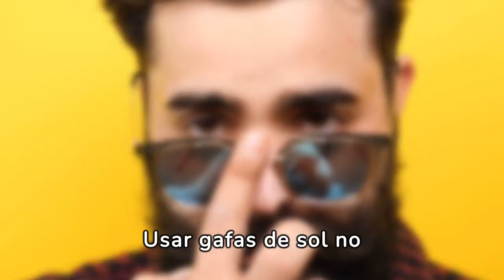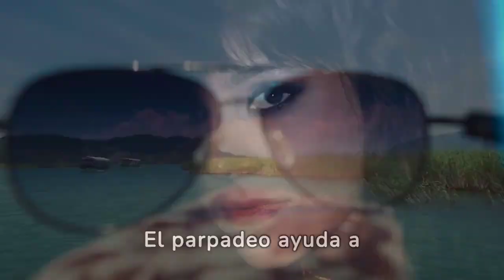descubre la MEJOR FORMA de CUIDAR tus ojos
El cuidado de los ojos es fundamental para mantener una buena salud visual a lo largo de la vida. Aquí tienes algunos consejos para cuidar tus ojos:

Revisiones regulares: Programa exámenes de la vista periódicamente con un oftalmólogo, incluso si no tienes problemas visuales aparentes. Esto es especialmente importante a medida que envejeces.

Protección UV: Usa gafas de sol que bloqueen los rayos ultravioleta (UV) cuando estés al aire libre, incluso en días nublados. La exposición prolongada a los rayos UV puede aumentar el riesgo de desarrollar cataratas y otros problemas oculares.

Descanso visual: Si pasas mucho tiempo frente a una pantalla (computadora, teléfono móvil, tableta), toma descansos regulares para descansar tus ojos y prevenir la fatiga visual.

Buena iluminación: Asegúrate de tener una iluminación adecuada cuando leas o realices actividades que requieran concentración visual. La luz insuficiente puede forzar los ojos.

Hidratación: Mantén tus ojos hidratados parpadeando con regularidad, especialmente si trabajas en un entorno seco o con aire acondicionado.

Alimentación saludable: Consume una dieta equilibrada rica en frutas y verduras, especialmente aquellas ricas en vitaminas A, C y E, así como en antioxidantes, que son beneficiosas para la salud ocular.

Evita frotar los ojos: Frotarse los ojos con frecuencia puede irritarlos y aumentar el riesgo de infecciones o lesiones.

Uso adecuado de lentes de contacto: Si usas lentes de contacto, sigue las instrucciones de cuidado proporcionadas por tu oftalmólogo y evita dormir con ellas puestas, a menos que estén diseñadas para uso prolongado.

Protección en el trabajo: Si trabajas en entornos donde puedas estar expuesto a partículas, productos químicos u otros peligros para los ojos, usa gafas protectoras adecuadas.

Deja de fumar: El tabaquismo está relacionado con un mayor riesgo de desarrollar enfermedades oculares como cataratas, degeneración macular y daño al nervio óptico.

Recuerda que estos consejos pueden ayudar a mantener la salud ocular, pero es importante consultar a un oftalmólogo si experimentas cambios repentinos en la visión, molestias persistentes o cualquier otro problema ocular.